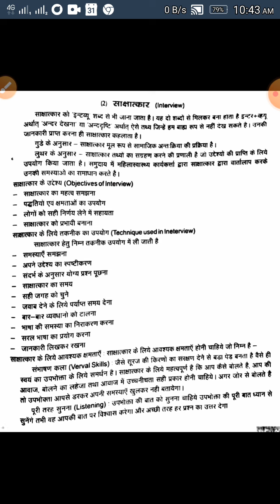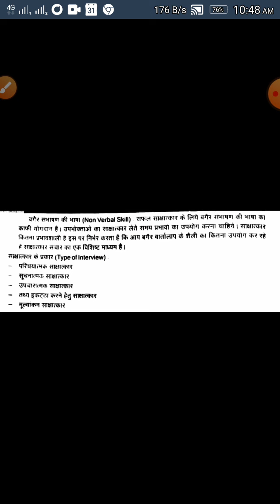Interview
what is interview, types,aims and technique of interview